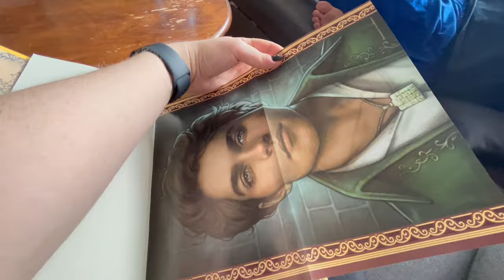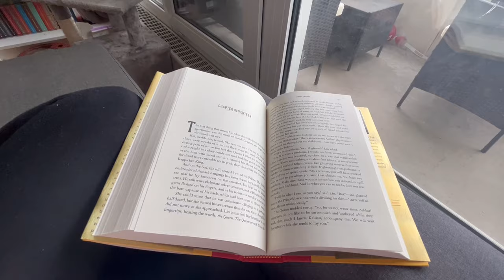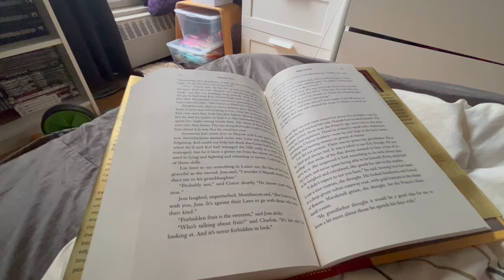sword catcher by cassandra clare reading vlog & review (spoiler free)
Excited to be bringing you this spoiler-free reading vlog for a very anticipated release for me: Sword Catcher by Cassandra Clare. Please let me know if you have read it and what your thoughts were down below!